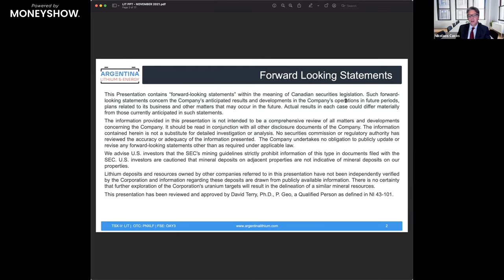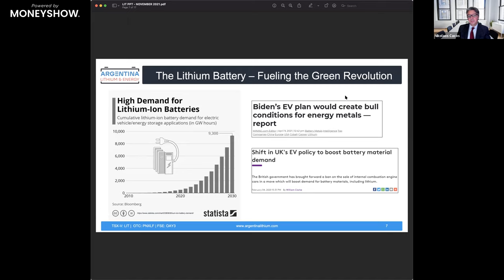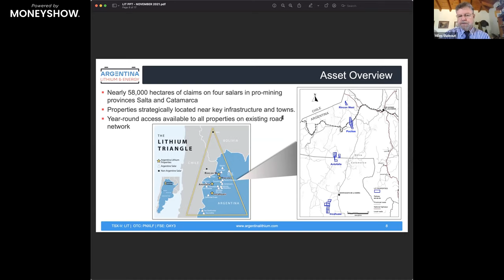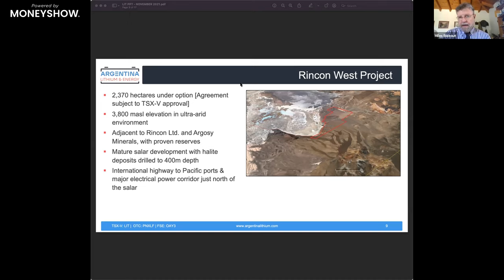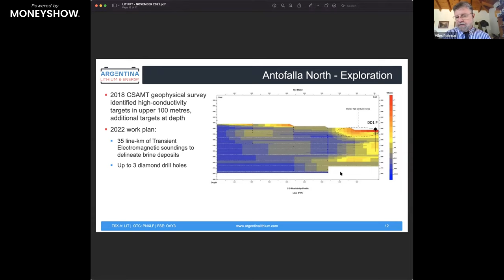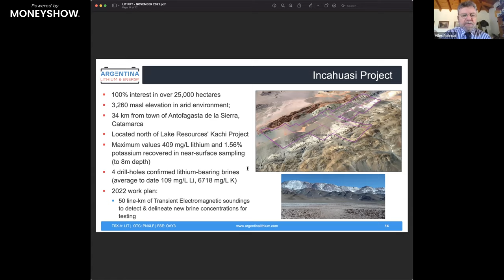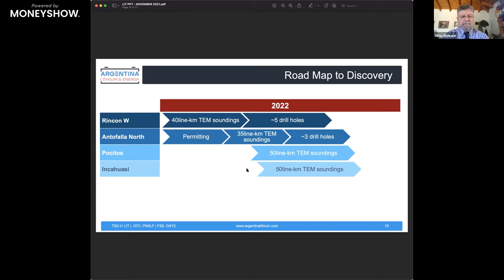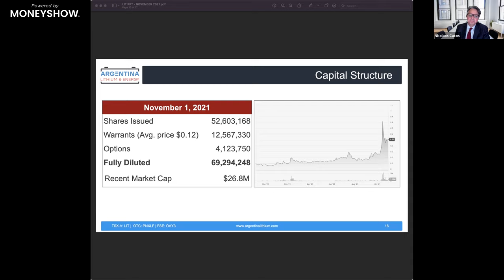Energy from Experience